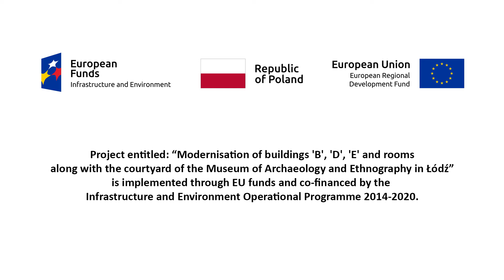Modernisation of buildings 'B','D','E' and rooms along with the courtyard of the MAiE in Łódź part 2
Project entitled: "Modernisation of buildings 'B','D','E' and rooms along with the courtyard of the Museum of Archeology and Ethnography in Łódź" is implemented through EU funds and co-financed by the Infrastructure and Environment Operational Programme 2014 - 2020.